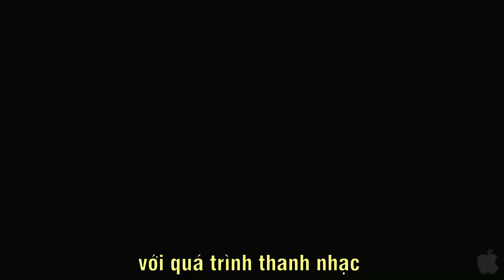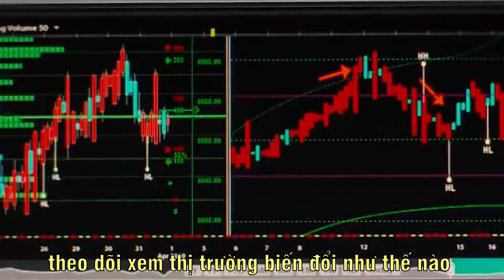Hãy Yêu Lấy Quá Trình, Đừng Nghĩ Đến Kết Quả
Những người thành công và hạnh phúc với những gì họ làm đều có 1 điểm chung: họ thực sự yêu thích quá trình, chứ không quá quan tâm đến kết quả. Warren Buffett hay Bill Gates là những ví dụ.

Việc học tiếng Anh cũng như vậy: khi bạn thực sự enjoy hành trình học, thay vì chỉ chăm chăm nghĩ đến điểm số thành tích, thì việc lên điểm sẽ xảy ra một cách tự nhiên!

👉 Tuyển sinh các lớp IELTS hàng tháng ở Ha Phong IELTS
Các lớp học sĩ số nhỏ (8-12). Giảng viên tận tâm & chuyên môn cao. Học thử buổi đầu miễn phí!
👉 Lớp online nếu bạn không đến được, hiệu quả như lớp thường